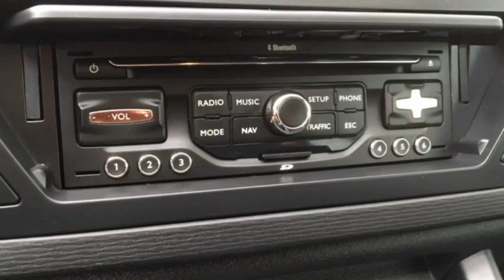Citroën C4 Picasso 1.6 VTi Image 5p.